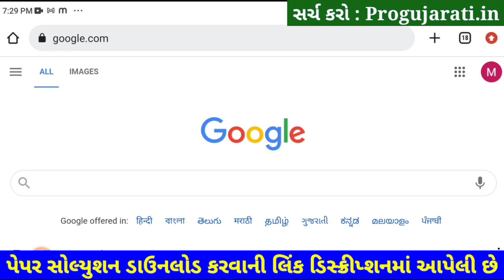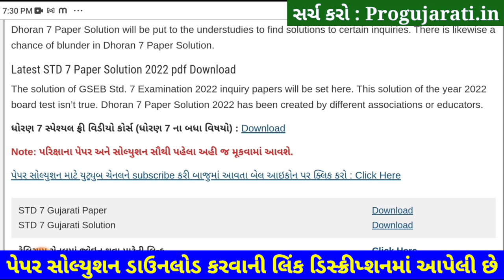💥 STD 7 English Paper Solution 2022 80 Marks October | Dhoran 7 English Paper Solution 2022 STD 7